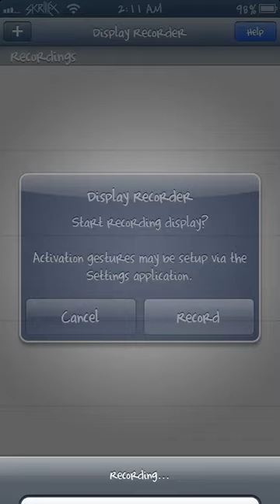Temple Run 1mil Display Recorder Test IOS 6.1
This is a test recording for Display Recorder for IOS 6.1 Jailbreak.